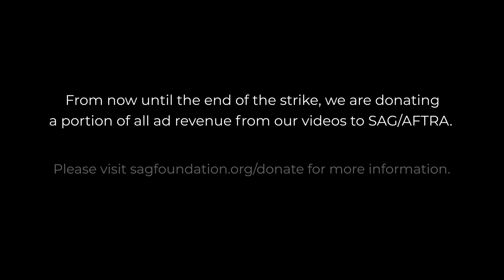RYAN'S BACK! - The Office - 5x22 Dream Team - Group Reaction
It's the first day of The Michael Scott Paper Company and Pam realizes she made a big mistake as The Normies react to season 5 episode 22 of The Office, "Dream Team." Be sure to stick around after the reaction for our discussion.

FUN STUFF!!